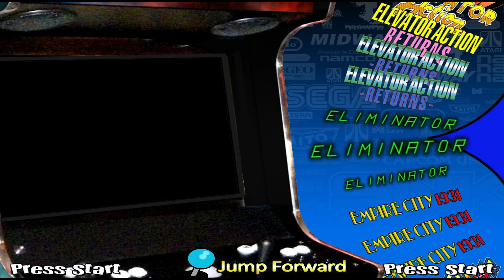Hyperspin - MAME with all media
You can download all videos with jdownloader 2

Wheel theme and xml here :
updated link 2022

For all roms find a MAME full set on google
all snapsvideo match with a MAME full set
use Tur-Matcher 1.3 for make a new roms folder with the snapsvideo list

I have upto 5000 snaps videos in my collection

Check my other upload

and more...

Emulation is free dont pay for it !

Arcade Forever